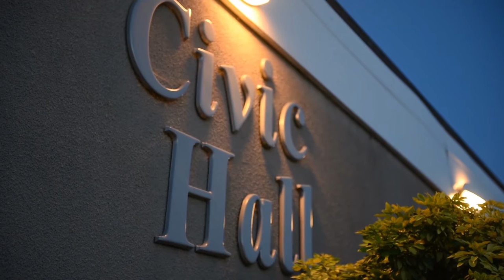paul Hilz professional international challenge belt title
such a proud moment for Paul Hilz career as a professional boxer to be able to raise a trophy like the international challenge belt in such a short time of turning pro!!